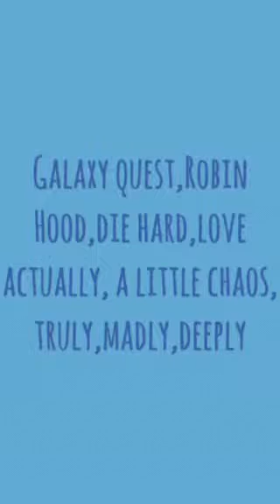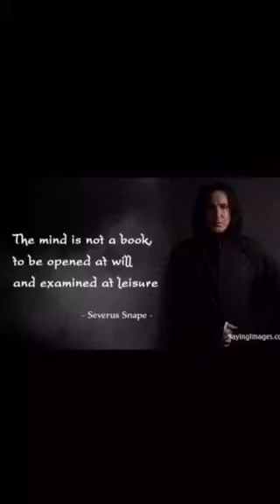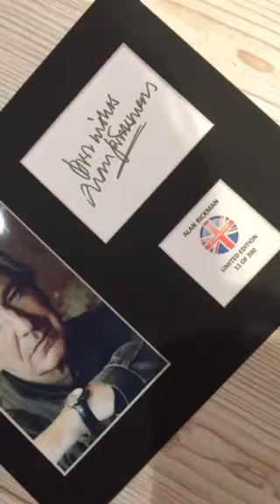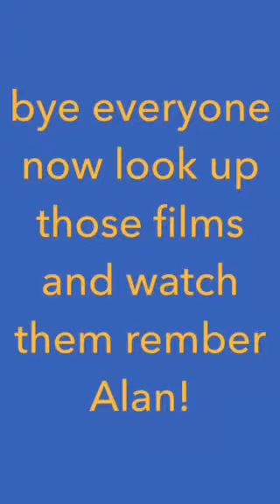All 43 Alan Rickman films